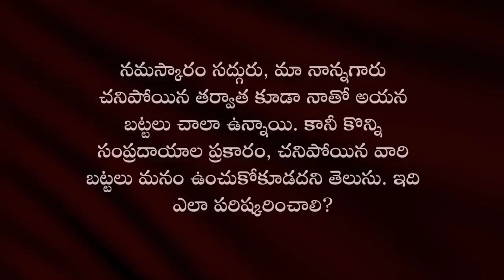చనిపోయిన వారి బట్టలు ఎందుకు వేసుకోకూడదు? Why You Should Not Wear a Dead Person’s Clothes | Telugu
"ఎవరైనా చనిపోయినప్పుడు, అతని శరీరం ఎన్నో రూపాల్లో ఇంకా తిరుగుతూనే ఉంటే, అది ఎన్నో రకాల శక్తులకి నివాసమవుతుంది. అతని శక్తుల కోసమే కాదు, ఇతర ఎన్నో రకాల శక్తుల కోసం అది సిద్ధంగా ఉంటుంది" అని సద్గురు అంటున్నారు.